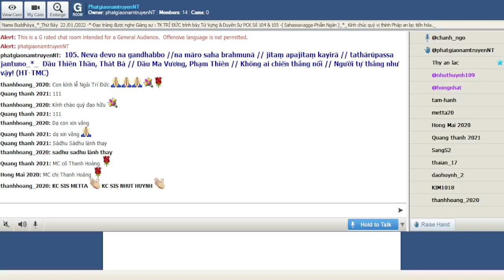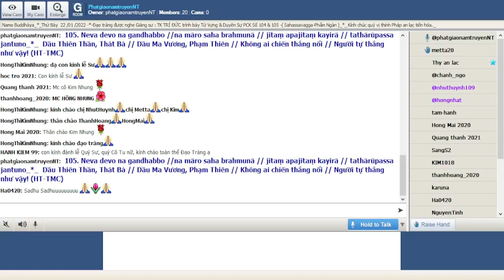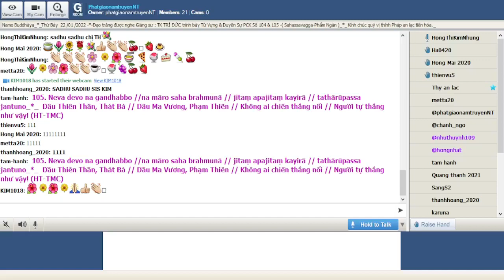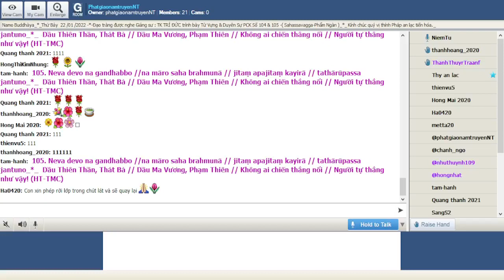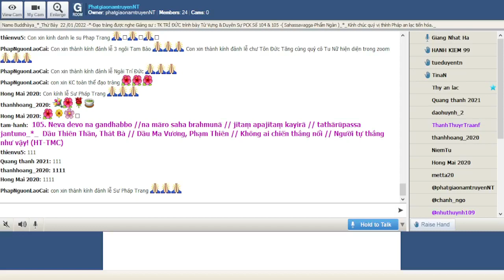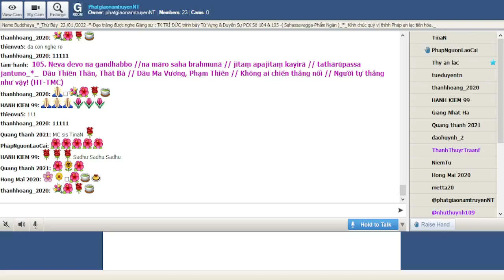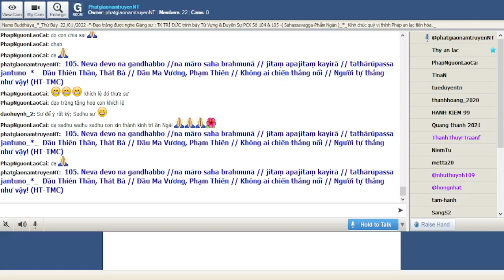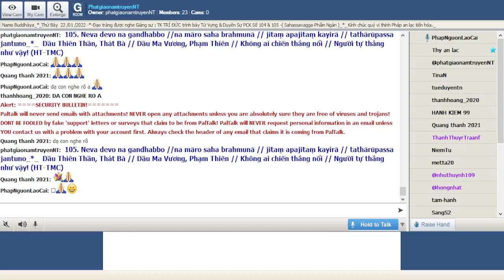22-01-2022_Room PhatgiaonamtruyenNT Thứ Bảy. Ngài Trí Đức giảng Pháp Cú Kinh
PhatgiaonamtruyenNT Thứ  Bảy Jan 22-2022.Ngài Trí Đức giảng lại từ vựng,ý nghĩa & duyên sự Pháp Cú Kinh Số 105 .--*--*---*-*--*-- -